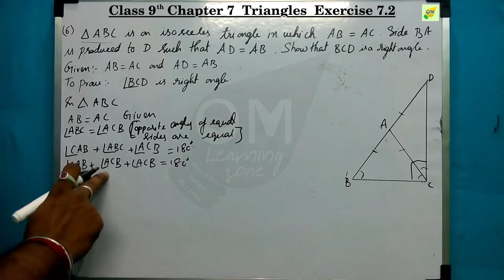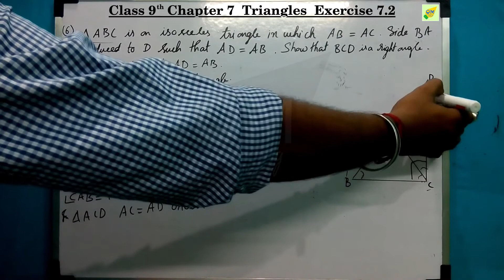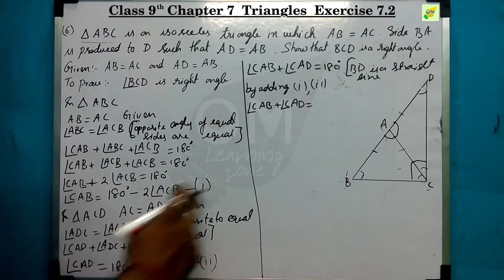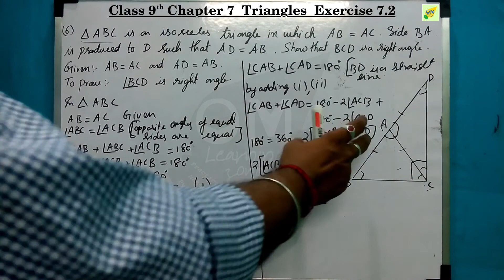CBSE 9th Maths | Chapter 7 | Triangles | Exercise 7.2 | Qno 6 | In tamil